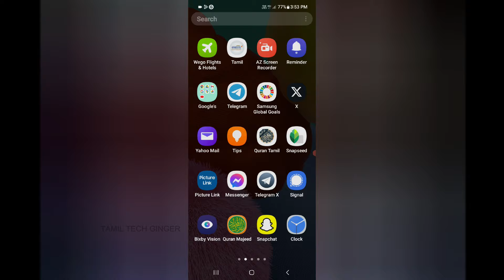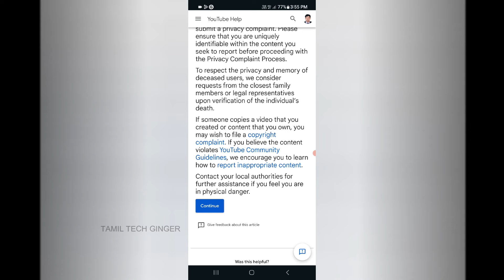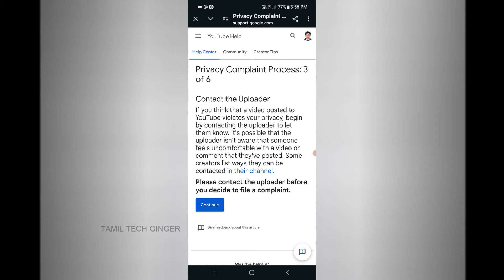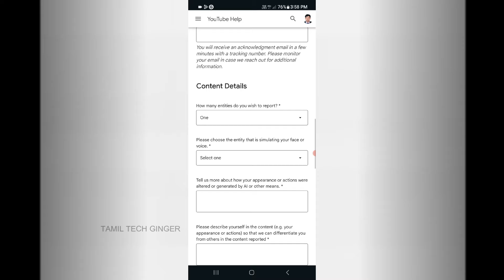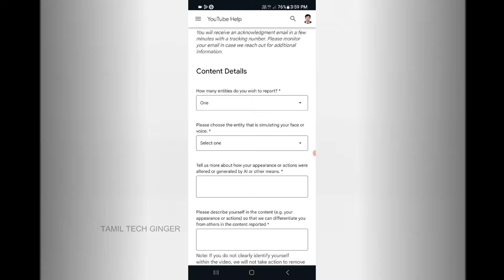YouTube வீடியோவில் AI பயன்படுத்துவீங்களா உஷார்!! | YouTube New AI Face & Voice Privacy Complaints